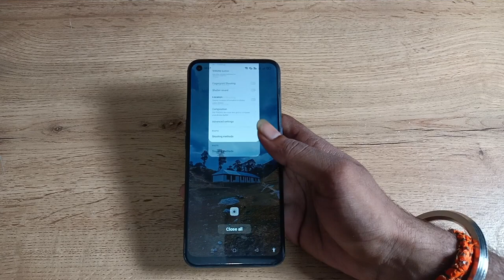how to on and off finger print shutting sound in oppo f21s pro , finger print shutting sound on off